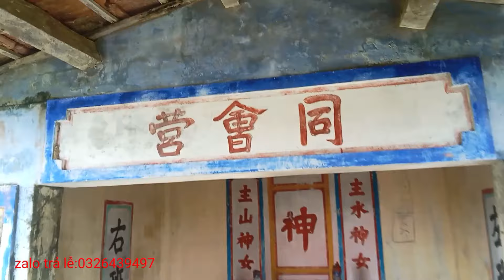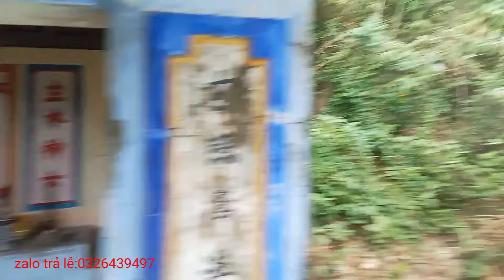The cosmic level is here p61